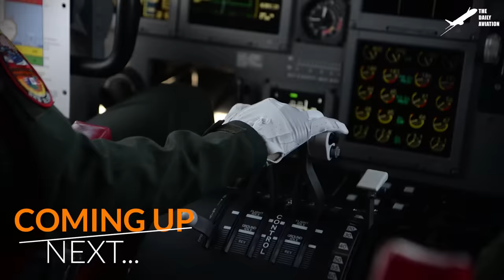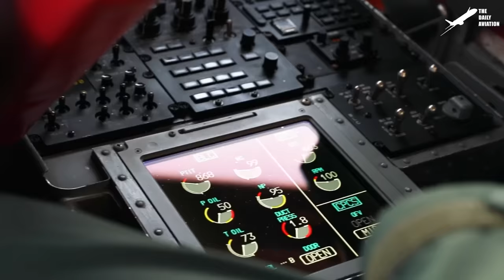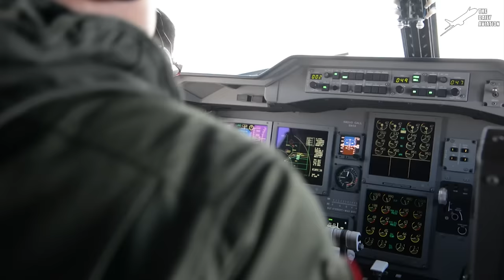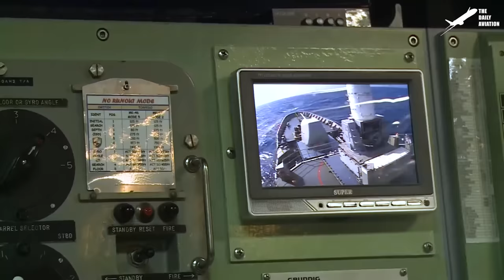US Checking The Brand New $160 Million Japanese Seaplane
Welcome back to The Daily Aviation for a feature on the unique Japanese plane that's actually a flying boat capable of landing on water.